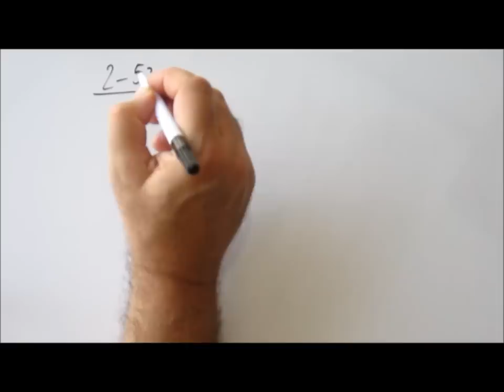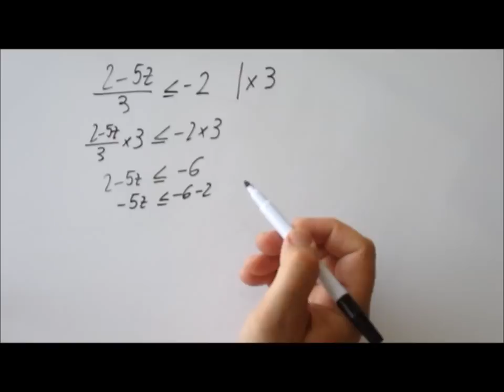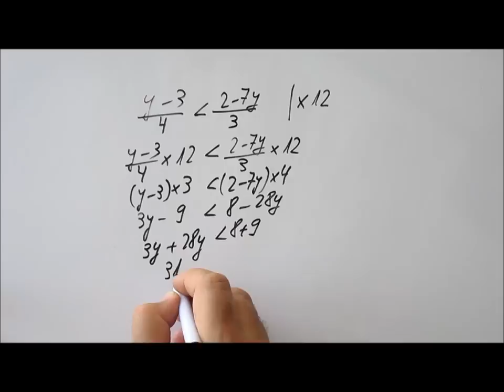205. 3e-Deux inéquations basiques, mais avec des fractions